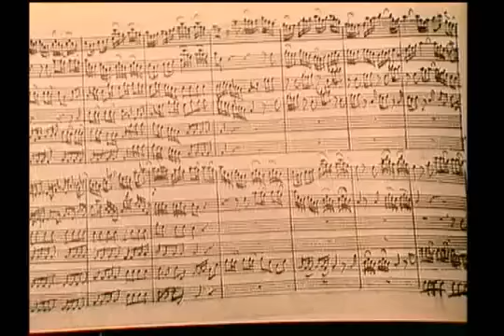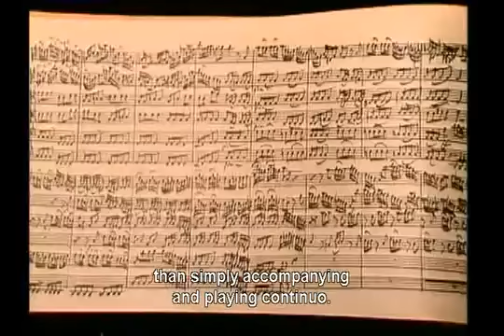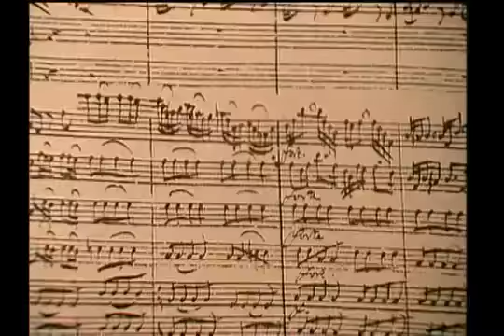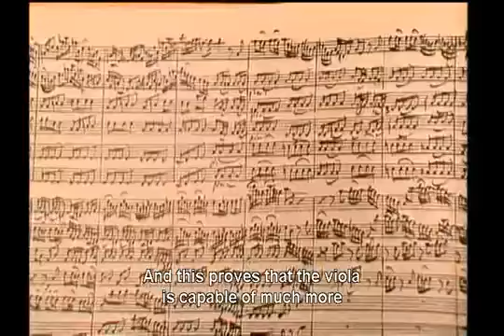Harnoncourt on Brandenburg Concerto No.6 - Part 1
Buy this DVD at: Nikolaus Harnoncourt talks about Bach's Brandenburg Concerto No.6 (BWV1051)

Buy this DVD at: Nikolaus Harnoncourt talks about Bach's Brandenburg Concerto No.2 (BWV1049)

Buy this DVD at: Nikolaus Harnoncourt talks about Bach's Brandenburg Concerto No.5 (BWV1050)

Bach, Brandenburg Concert No.6 in B flat Major, BWV 1051 Esta grabación del 6º Concierto de Brandenburgo de Bach viene precedida por una interesantísima y pedagógica charla o entrevista.